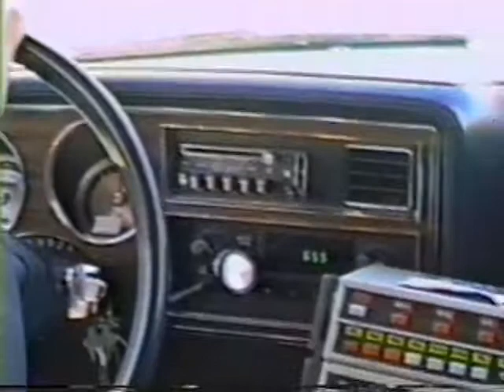Police Training Video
Back when Video Tape was a new technology, Myself and a few students were asked to provide a police training video to the Rock Springs Police Department.  Although the quality is not the best, we had a good time doing it.